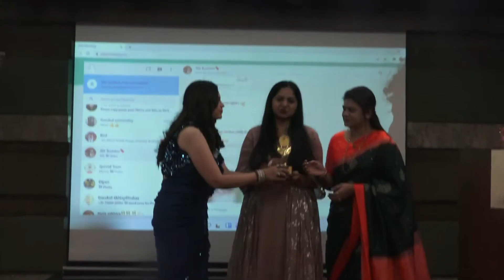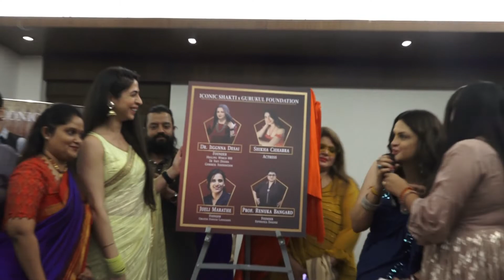Award Show shailesh1